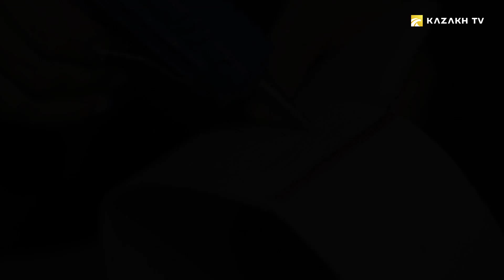Азербайжан халқының ұлттық орамалы – кялагаи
Бұл қалай жасалған №14
Бүгінгі бағдарламада:
Күйіктасты безендіру арқылы қарапайым затты нағыз өнер туындысына айналдыруға болады;
Азербайжан халқының ұлттық орамалы  – кялагаи. Мұндай бас киім  қалай жасалады?
Сырға салатын қобдишаны өз қолымызбен жасап көреміз.